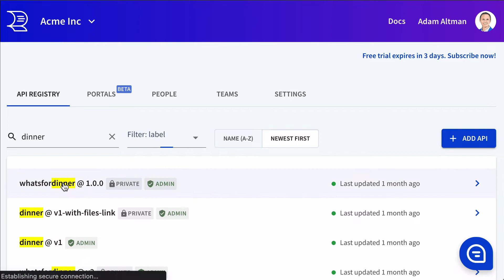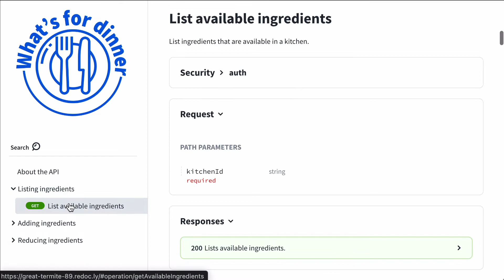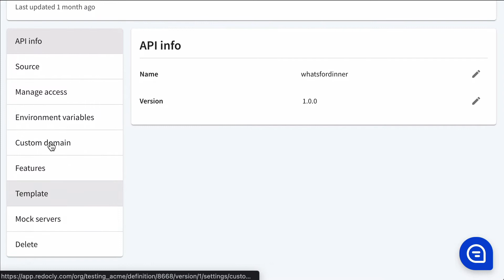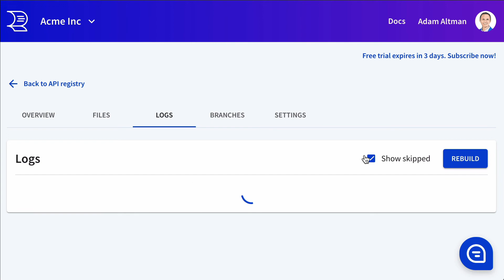Generate code samples automatically with Redocly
Redocly's mission is to help developers consume APIs with less handholding and support. Generating code samples automatically helps do that.